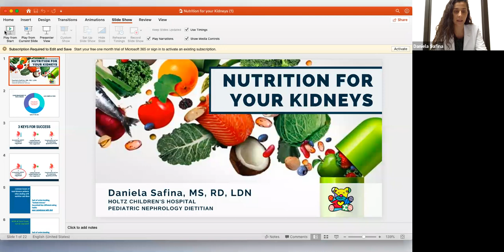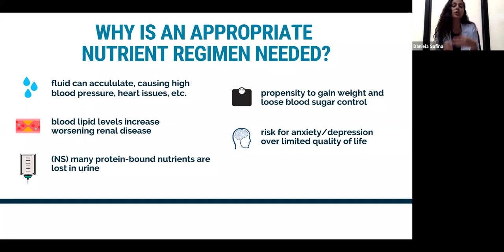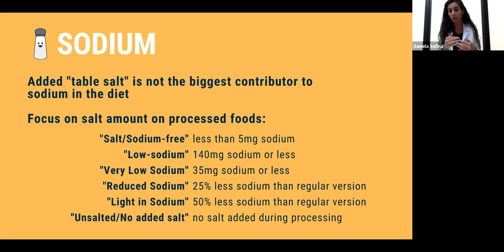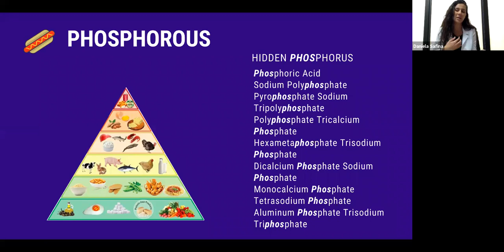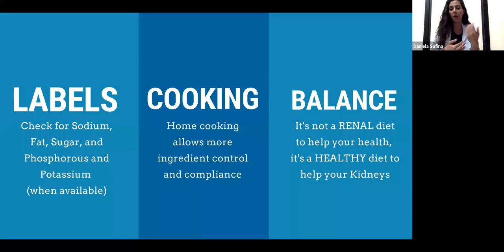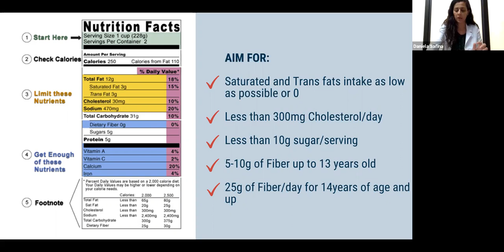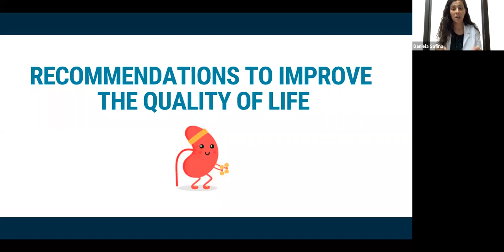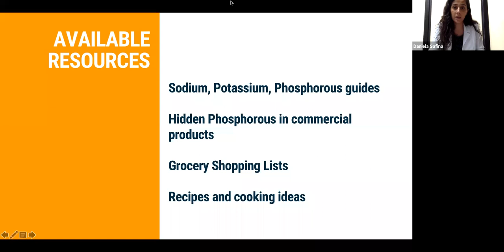NephCure U: Kidney-Friendly Diet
Do you struggle with food labels? Get overwhelmed in the grocery store? Have trouble keeping the kidney diet straight? This NephCure U webinar session is focused on the kidney-friendly diet. Dietitian Daniela Safina, MS, RN, LD/N leads the presentation and Q&A and explains some strategies to adapt your cooking and grocery shopping.